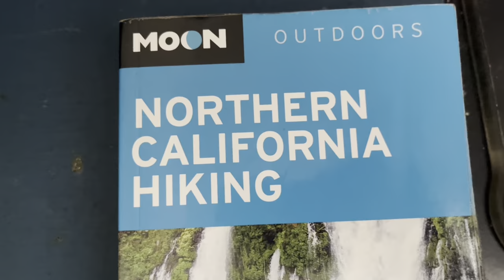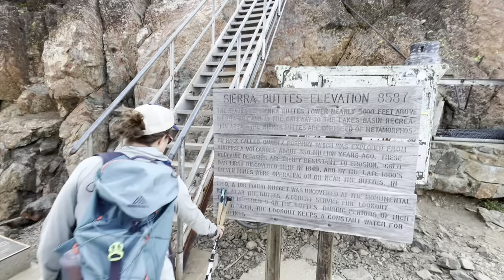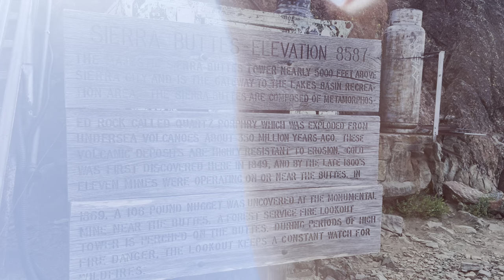"Holy moly!" Hiking to the Sierra Buttes Lookout, a staircase to the sky. Bonus: Sardine Lake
Come hike with us to the Sierra Buttes Lookout Station, the coolest (and scariest!) staircase I've ever climbed! This video also features my cutest hiking companion, a puppy named Indie, and the gorgeous Sardine Lake.

I became obsessed with seeing these stairs after reading in my hiking bible, "Northern California Hiking" by Tom Stienstra and Ann Marie Brown, that the lookout offered one of the best views in California, and a sight you would never forget. And I can happily confirm now that both lofty statements are completely true.

The book was also right that the hike was only five miles round-trip, though some fellow hikers told us it was eight miles and we almost turned back.

00:00 Intro
00:10 Best view in California?!
00:42 Sardine Lake
00:52 Hiking at dawn
01:08 Meet Indie!
01:42 No, we can't make it to the lookout!
02:20 Still a beautiful hike
02:49 Yay, only a half a mile!
03:03 We freakin' made it!
03:21 Coolest staircase in California?!
03:43 We made it, Indie!
04:00 Yay, my hiking book was right!
04:12 The way down
04:40 Coming soon: "Weekend with puppy!"